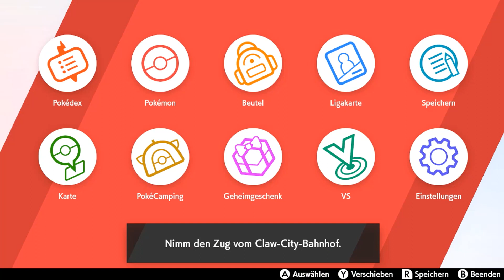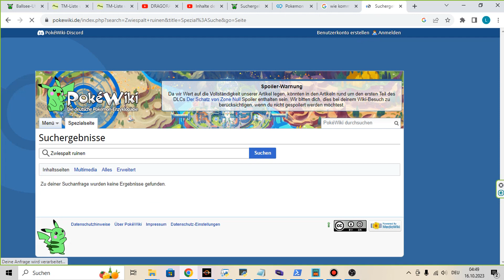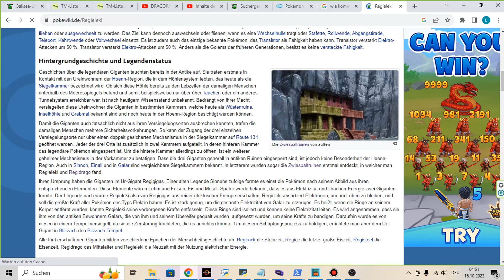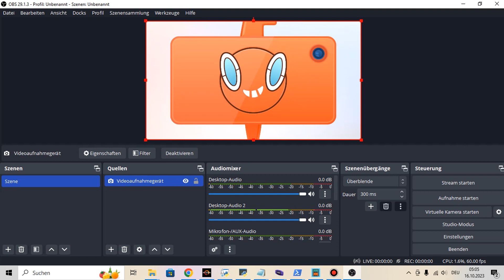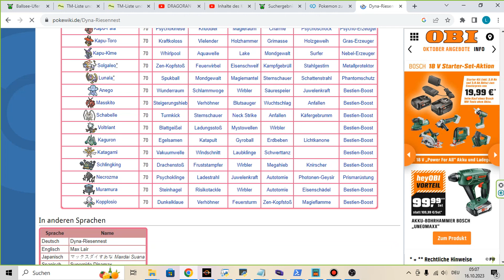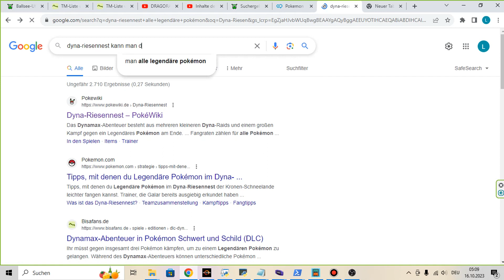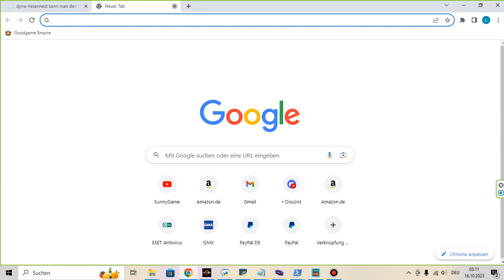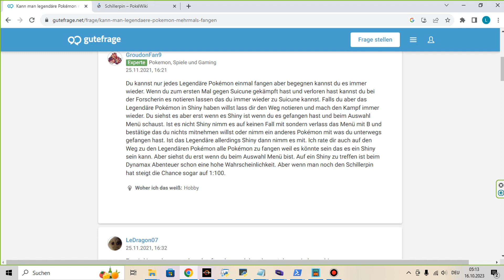Nintendo Switch Pokemon Schild Folge 32 UNCUT!